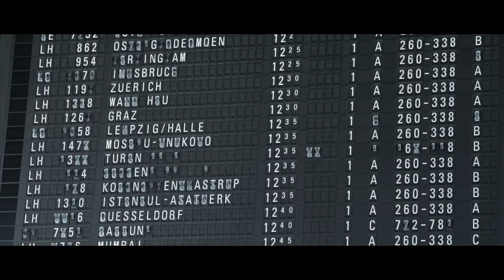Porsche Macan Challenge Winner Tour in Germany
The winning team of the Porsche Macan Challenge from Taiwan was recently invited to a trip to Germany filled with exciting experiences such as a road tour and a visit to the Porsche factory and Porsche museum.